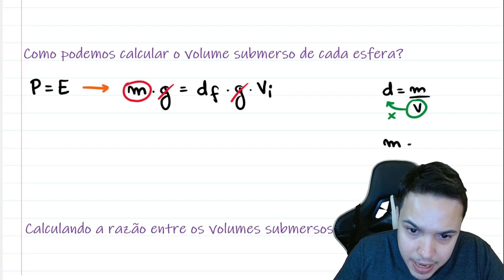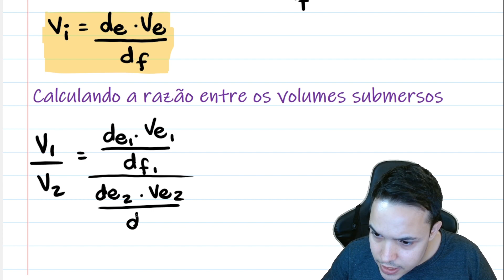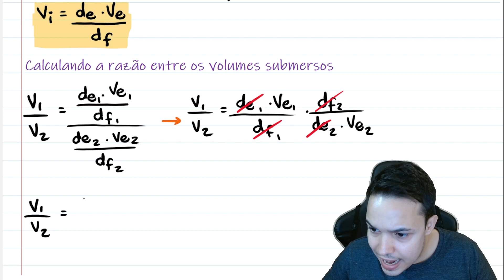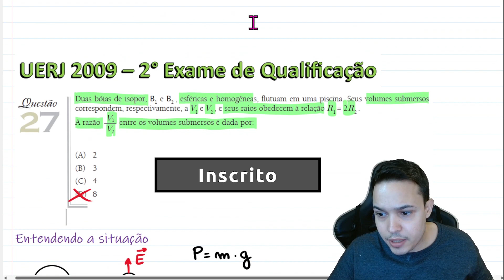UERJ 2009.2 - Duas bóias de isopor, B1 e B2 , esféricas e homogêneas, flutuam em uma piscina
Duas bóias de isopor, B1 e B2 , esféricas e homogêneas, flutuam em uma piscina. Seus volumes submersos correspondem, respectivamente, a V1 e V2 , e seus raios obedecem à relação R1 = 2R2 .

A razão entre os volumes submersos é dada por:

Acesse meu material gratuito e minhas outras redes.